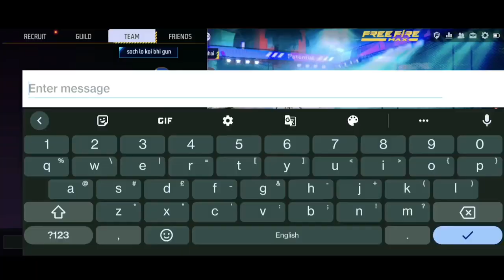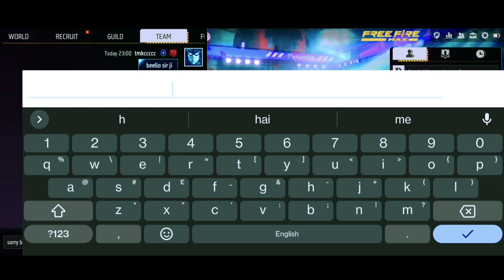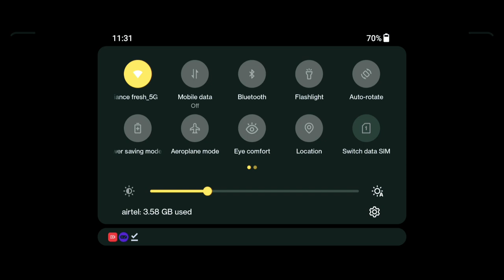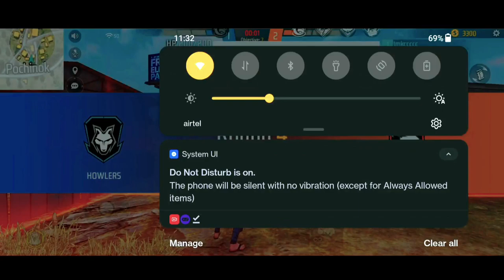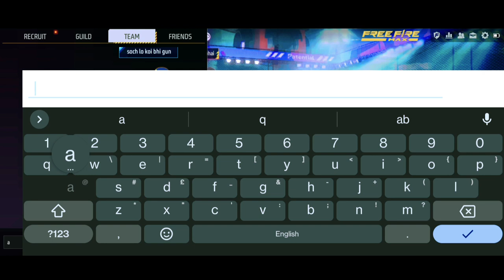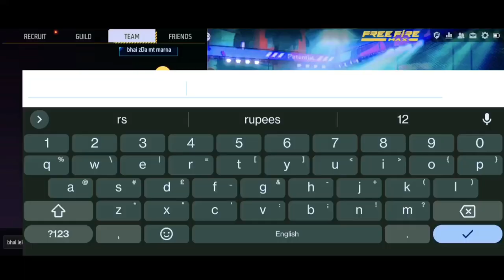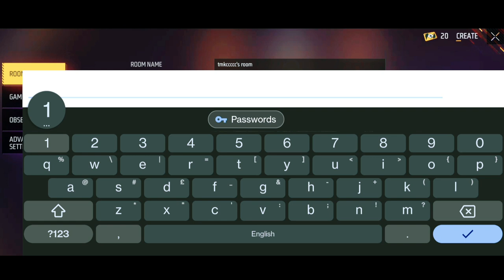Free Fire || PC Player 🤣 VS Me 🥺|| I Win 🤩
Frend Channel Link

Hey friends, today in this video you will see one PC player and one playing the game because in the previous video we played a game in which the one who beat on PC, I beat him to So the PC player told me that the one who defeated me, you have defeated him, that you have no movement speed inside you, you have defeated him.Hit it so much that you had fun and killed it later, what did that guy react to you? In this video, you can watch the movie which started.